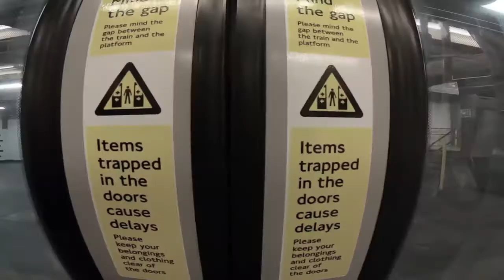Top 10 Worst Movies In History